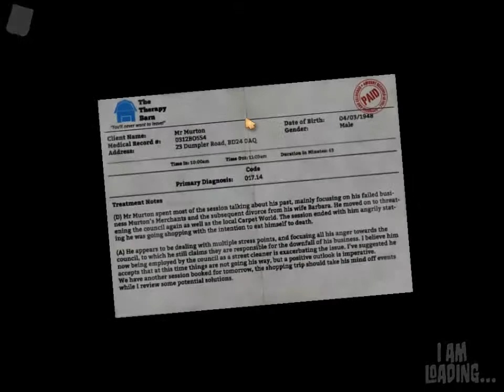I'm a bread : Le Pain Volant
Yo tout le monde, c'est dreo42 !!
On se retrouve en tant que Pain sur I am bread, un jeux indé et wtf ou l'on controle une tranche de pain !!
Penser a liker, partager et comenter, c'est toujours cool :) !!
Merciiiii